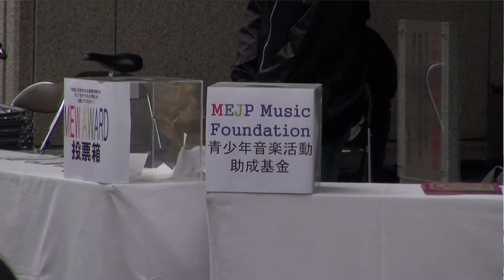Motomachi East Jazz Picnic -2 at The Front of Mitsui Sumitomo Bank / BFJO2014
BFJO 2014: Big Friendly Jazz Orchestra 2014  - team Ohta and Jr Band
2013-Nov-03

1. In The Mood
2. All Of Me
3. Trick Bag
4. Little Brown Jug